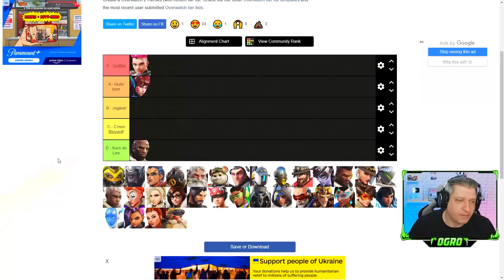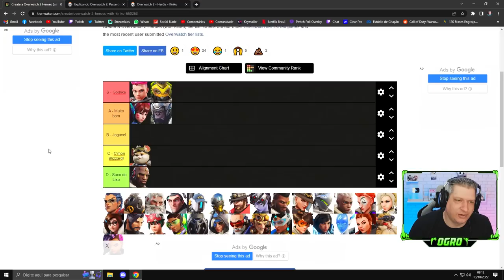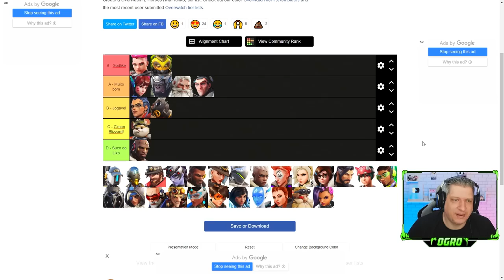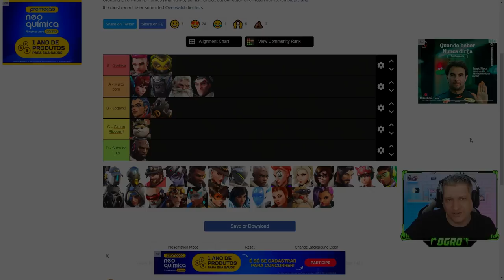TIER LIST DOS TANKS EXPLICADA! | OVERWATCH 2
Vídeo com o Ogro trazendo a tier list explicada com o tanks do Overwatch 2!
Agora que o jogo mudou muito com a redução de um tank e ficando 5v5, quais seriam os tanks mais fortes para carregar nas partidas e se dar bem?